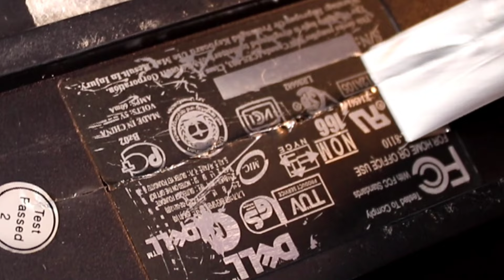Insert Cable Ties In Your Soldering Iron Don't Miss This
In this video, I will show you how you can joint plastic using nylon ties. And that too, through soldering iron. If you have broken pieces of plastic, then come and watch this video to see how you can jointplastic.